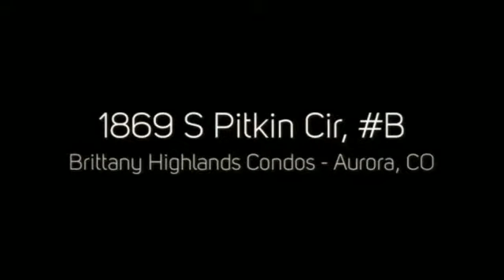1869 S Pitkin Cir, B, Aurora, CO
1869 S Pitkin Cir, B, Aurora, CO
PorchLight Real Estate Group